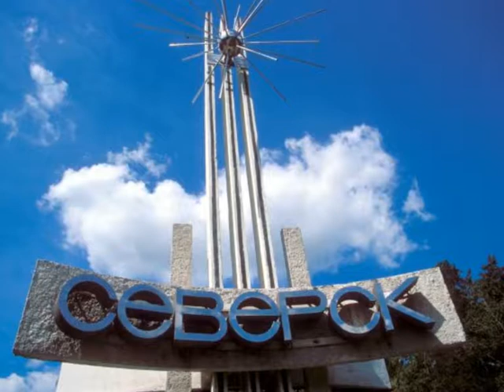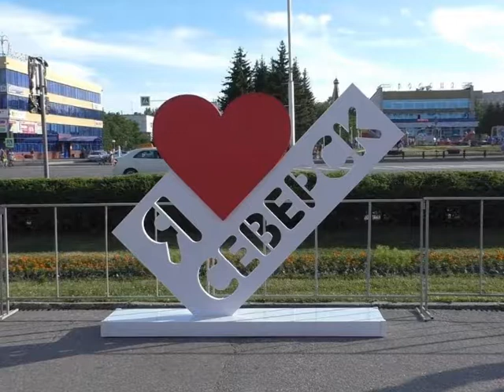Северск старый и новый